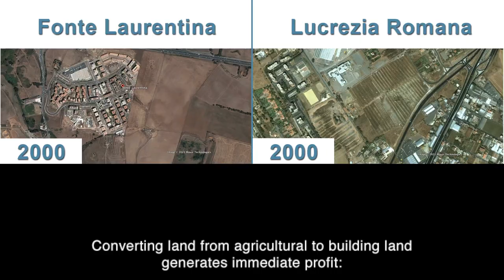Soil4Life - Roma perde terreno al ritmo di 100 ettari all’anno